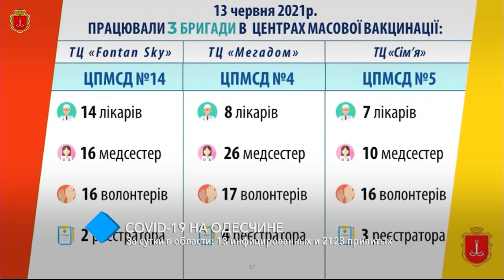COVID-19 на Одесчине: 13 инфицированных и 2123 привитых